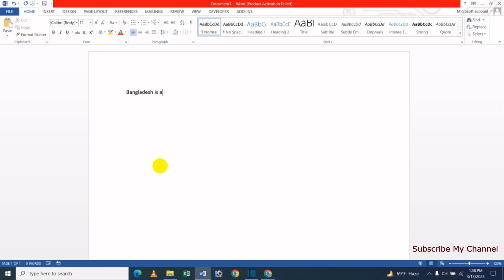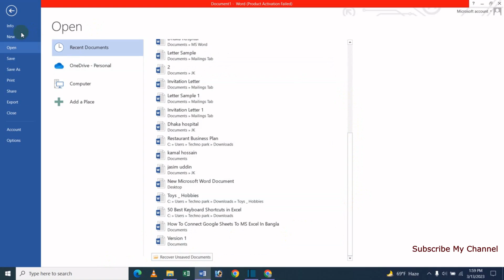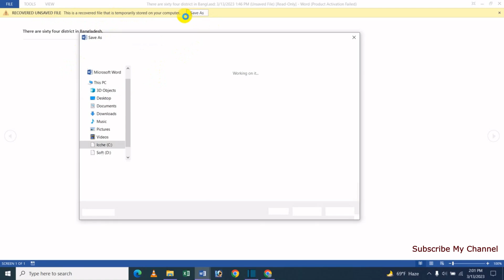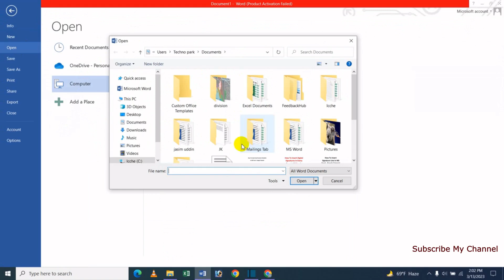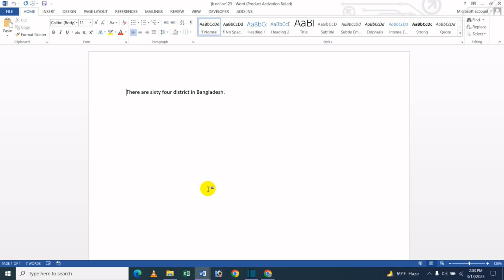Recover & Delete Unsaved Word Document In MS Word - Bangla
In this video's I will show Recover & Delete Unsaved Word Document In MS Word Bangla Tutorial

HowtoRecoverUnsavedWordFileinMSWord_100%Works